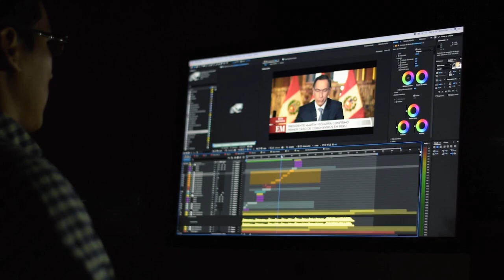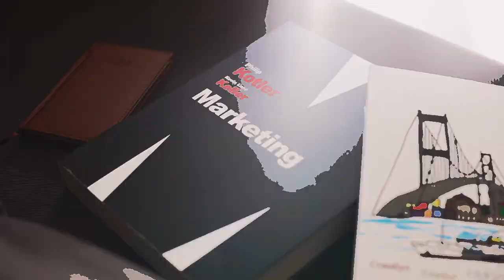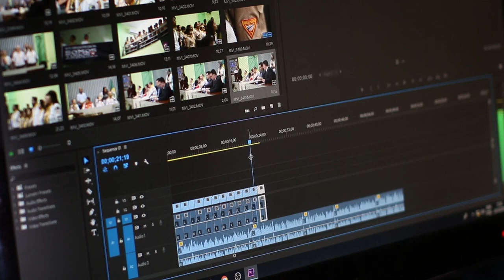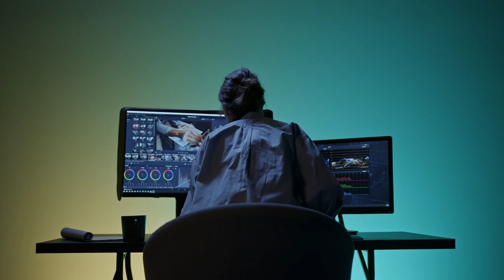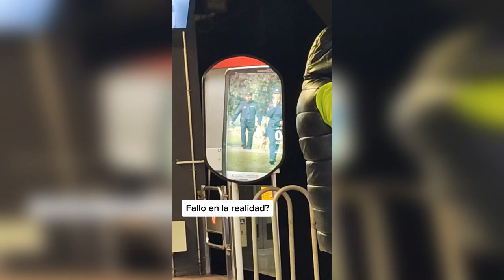Se Ah Confirmado! Vivimos en una SIMULACION | ✅ 👁 ERRORES En La REALIDAD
En este video daremos un paseo por algunas de las evidencias mas interesantes en este ultimo mes sobre fallos en la realidad o errores en la matrix, realmente puedes darles alguna explicacion logica? o nos encontramos frente a una verdadera demostracion de como la realidad se desmorona lentamente.

errores en la matrix
errores en la realidad
fallos en la matrix
fallos en la realidad
glitches en la realidad
glitch en la matrix
fallos en la realidad captados en camara
fallas en la matrix